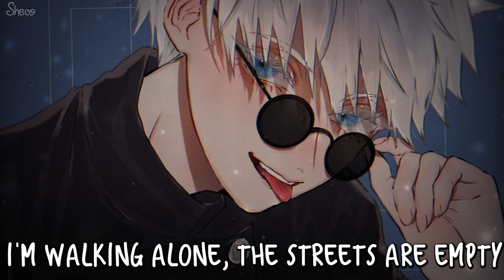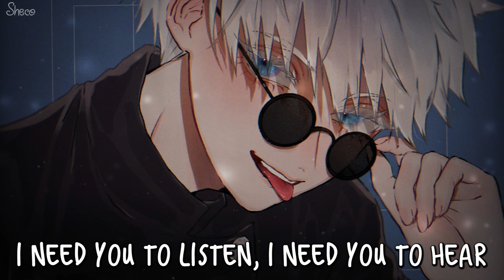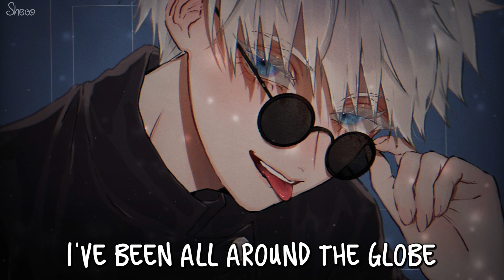「Nightcore」→ Heroes Tonight ♪ (Janji) LYRICS ✔︎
✘ SONG INFORMATION ✘
☆ Name ➼ Heroes Tonight (feat. Johnning)
☆ Artists ➼ Janji

✘ DOWNLOADS ✘
©Artwork by: 遼
✘ SOCIAL MEDIA ✘
✽ Follow me ✽
✪ Support the future radio live streaming
✘ LYRICS ✘
I'm walking alone, the streets are empty The only thing I can see is my own silhouette I'm getting stronger, step by step The clock is ticking but there's no time for regrets I've been flying from town to town From London to Taiwan I've been all around the globe Trying to protect your soul We are heroes tonight We will fly above the sky We are heroes tonight, yeah We are heroes tonight We will fly above the sky We are heroes tonight, yeah I'm feeling like a dynamite Ready to explode right up in the sky I need you to listen, I need you to hear And don't show any fear I've been flying from town to town From London to Taiwan I've been all around the globe Trying to protect your soul We are heroes tonight We will fly above the sky We…